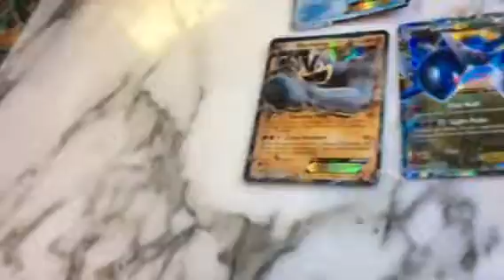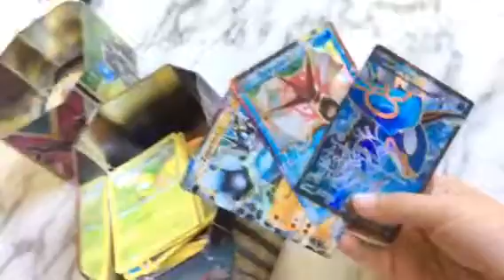Jack TV Pokémon EX